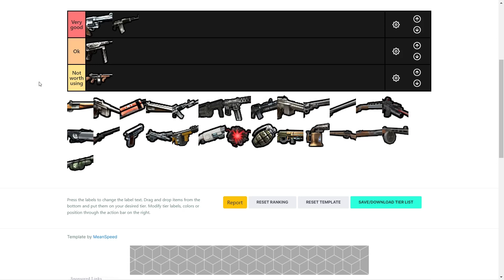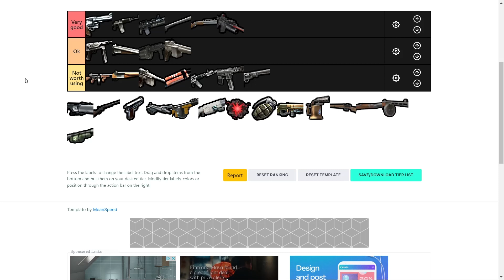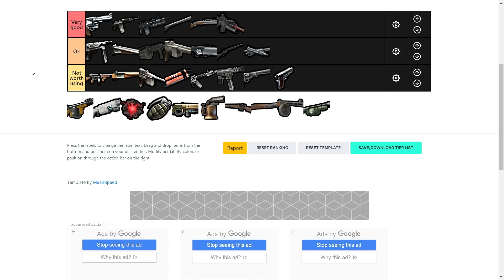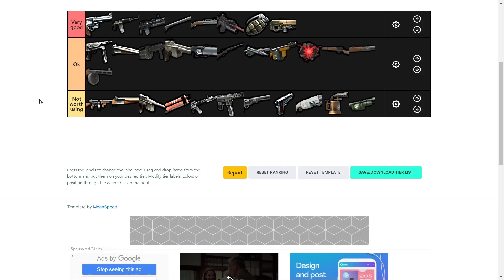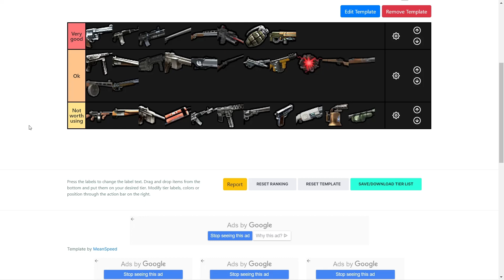Battlefield Heroes Soldier Weapons Tier List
More weapons, but a shorter video somehow.